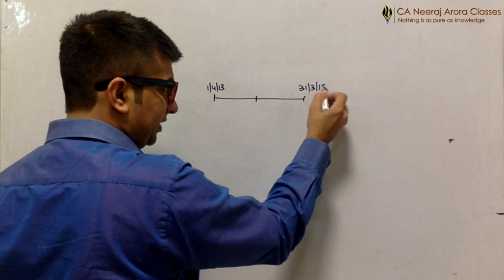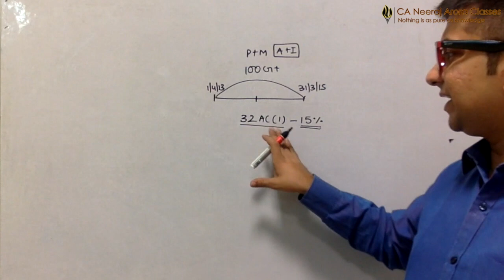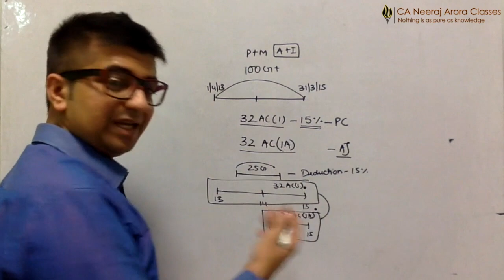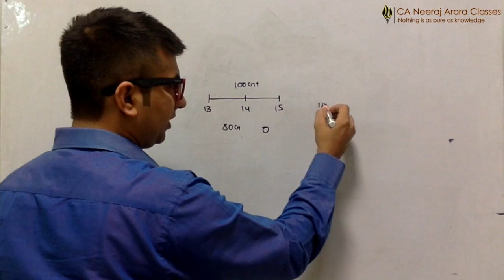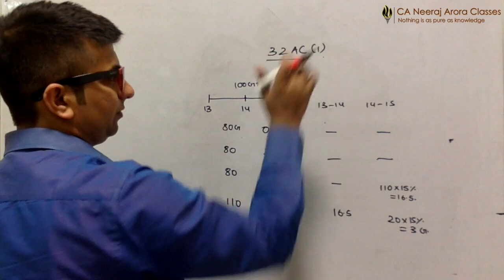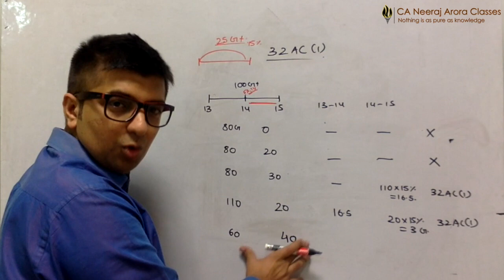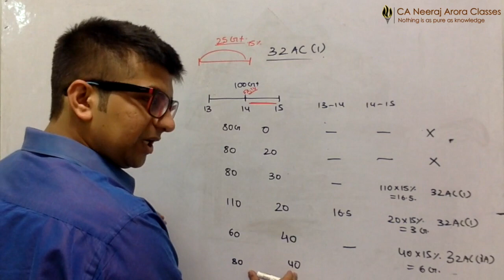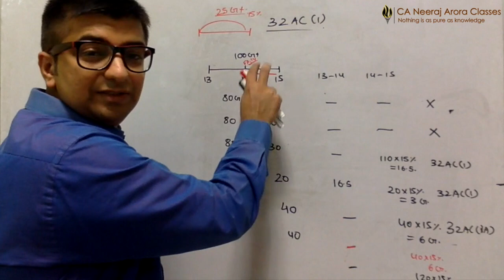Important Amendment- PGPB- Section 32 AC- CA IPCC - CA Final - May 2015 Exams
If you want to buy all the amendments of CA IPCC Taxation for May 2015 exams by CA Neeraj Arora then